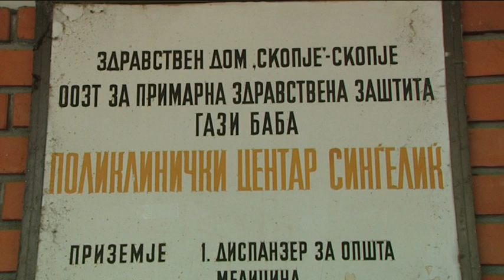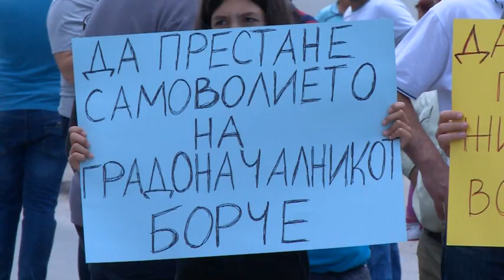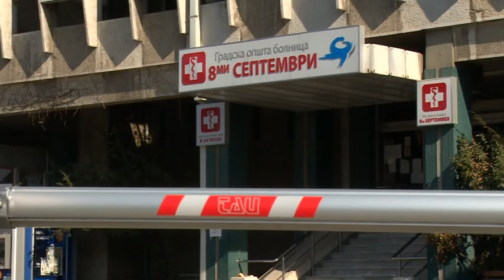И жителите на Ченто му рекоа „НЕ“ на Филипче